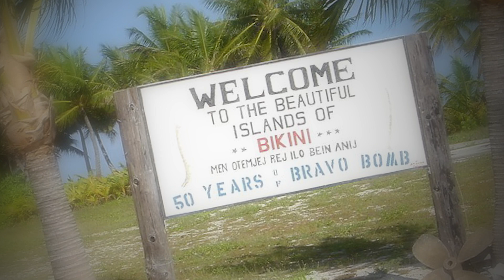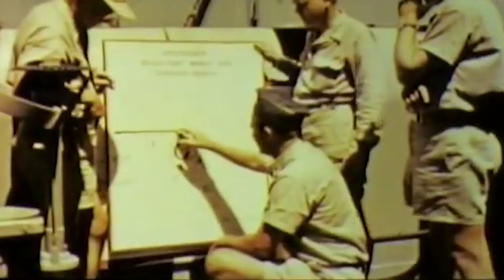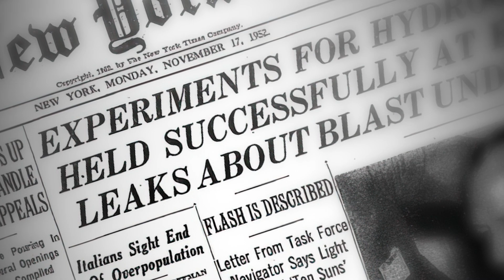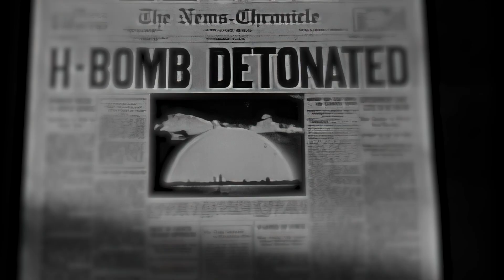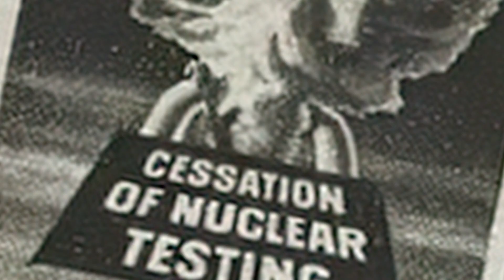The Nuclear Bomb That Accidentally Blew a Chunk Out of an Island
Almost 70 years ago, several scientists and military officers, along with the United States Atomic Energy Commission and the Department of Defense, detonated America's first hydrogen weapon on the Bikini Atoll in the South Pacific.

Codenamed Castle Bravo, the explosion was the first in a series of tests for nuclear weapon research.

Only a second after the Bravo detonation, a 4.5-mile fireball erupted, followed by an enormous mushroom cloud that reached 47,000 feet in a single minute, and it was all captured on a video that shook the world.

While the spectacle was a sight to behold, the scientists and the many observers immediately knew that something had gone spectacularly wrong; the sizable explosion was not part of the plan…